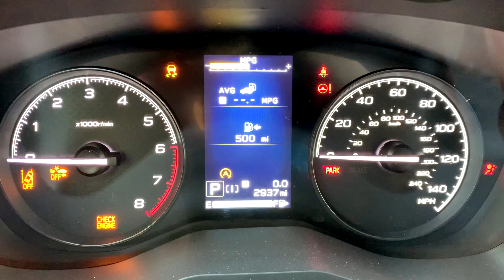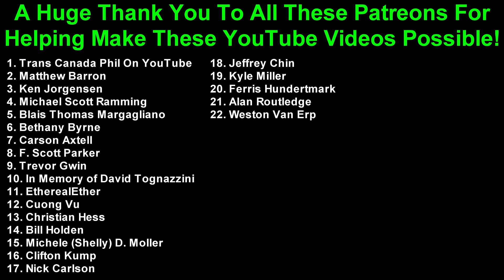2K20 (EP 31) The Western Terminus of Interstate 70 in Utah